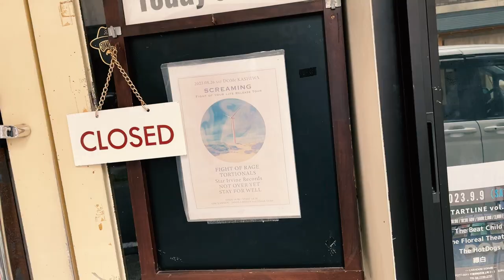【ライブ】Star Irvine Records Documentary of 8.26 Episode.2【ドキュメンタリー】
Star Irvine Records Documentary of 8.26 Episode.2

８月２６日に行ったStar Irvine Recordsの初ライブのドキュメンタリー動画です！

Star Irvine Records
【LINE Official Account】

新曲「オポセット」
まだ聞いていない方はぜひこちらから！

Star Irvine Records - オポセット (Official Music Video)

【STAR IRVINE RECORDSのYouTubeチャンネルです】

概要に関しては抽象的ではあるけどモットーとして掲げている"Artsy and Groovy"(芸術家気取りでノリの良い)精神で、個性的で芸術的な体験を色んな方と共有できたらなと思います！

Star Irvine Records
【LINE Official Account】